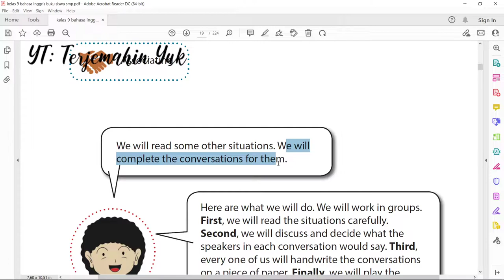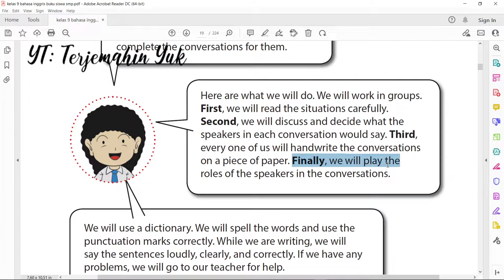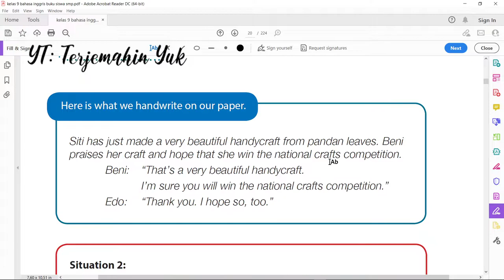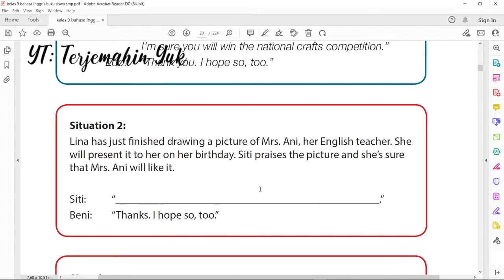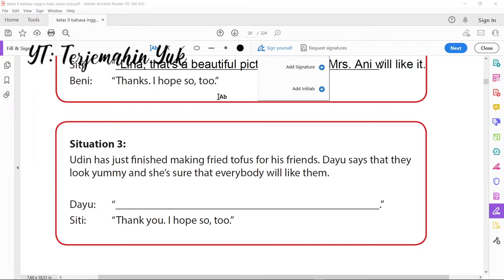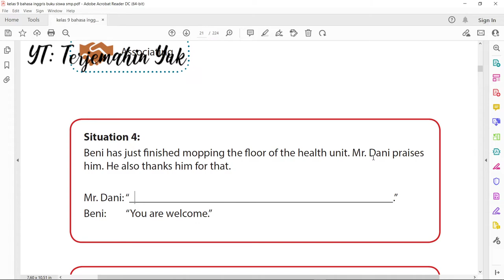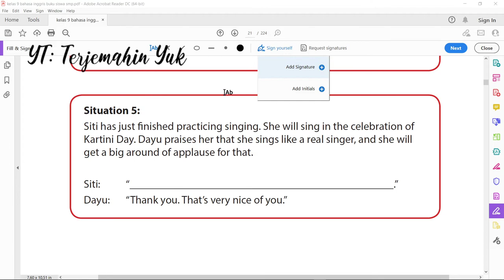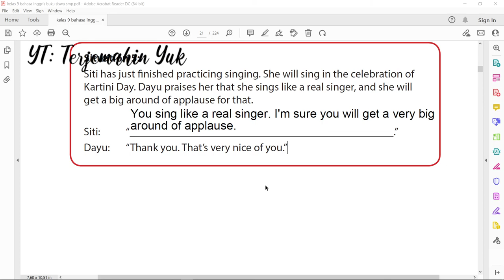Halaman 13-15 kelas 9 Terjemahan Buku Bahasa Inggris SMP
Pelajaran lanjutan tentang bagaimana cara memuji hasil kerja seseorang dan cara menyampaikan harapan agar yang terbaik untuk orang tersebut.
kunci jawaban
learn english
english grammar
buku paket
b inggris